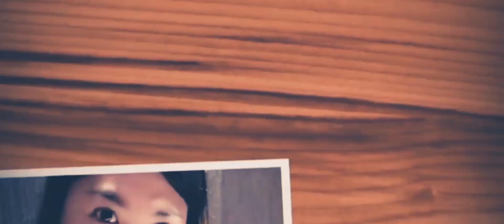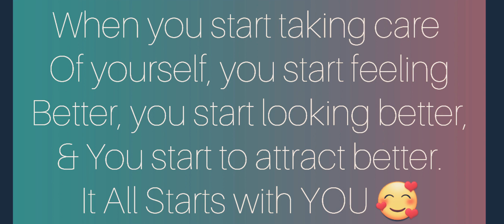Heart to Heart Talk w/ Telay 1: How to Find your Forever?